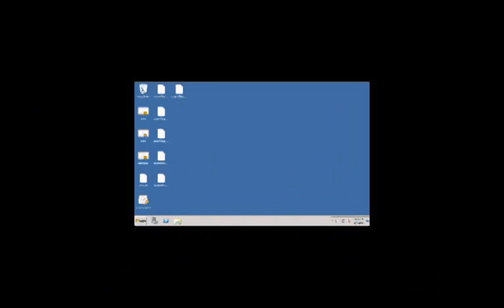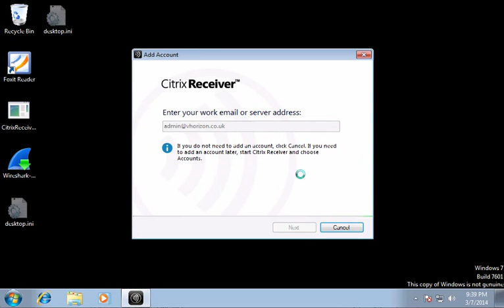Configuring Citrix Receiver Email Based Discovery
This video is published as part of the Configuring Citrix Receiver email account based discovery blog post at vhorizon.co.uk